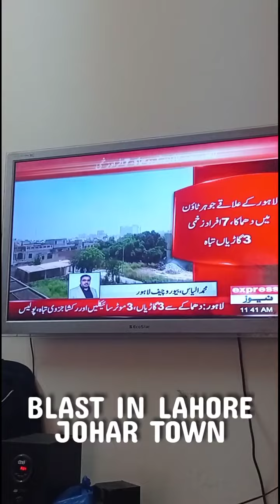BLAST IN LAHORE JOHAR TOWN | 23-06-21 | 23rd June , 2021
BLAST IN LAHORE JOHAR TOWN ( 23-06-21 )